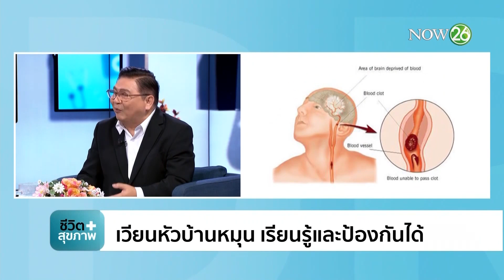เวียนหัว-บ้านหมุน เรียนรู้และป้องกันได้ | 24 ก.พ. 62 | ชีวิต+สุขภาพ